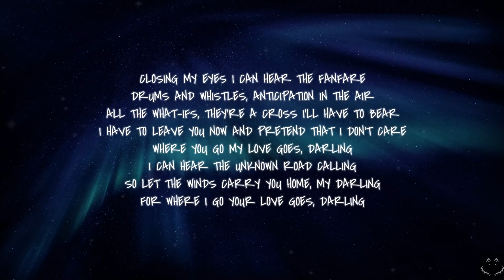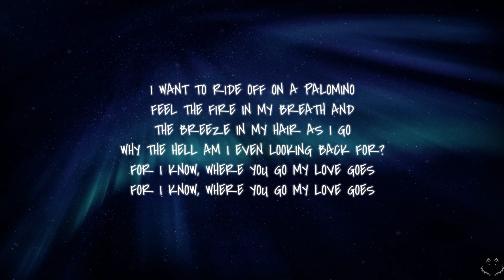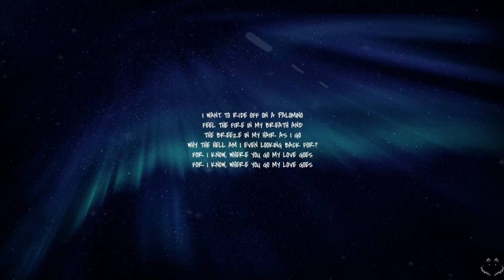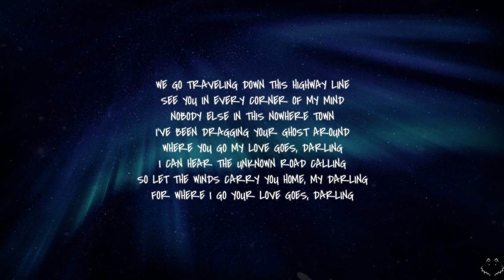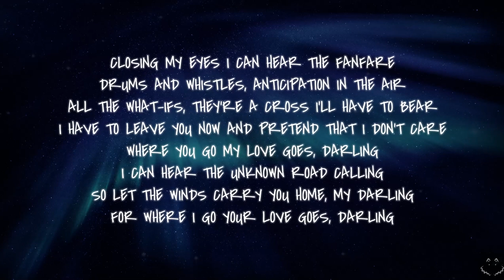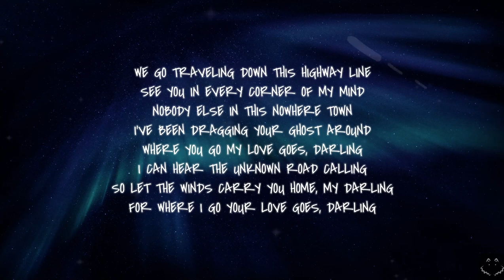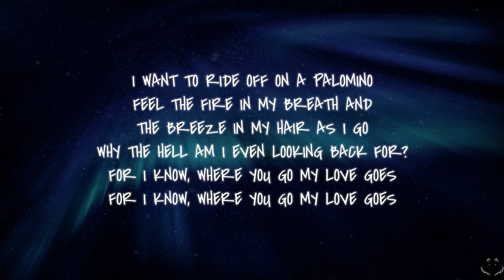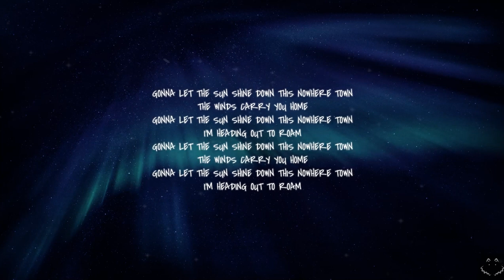First Aid Kit - Palomino (Lyrics) 1 Hour